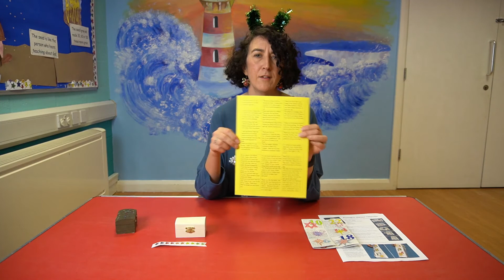SCF Children - Helping God, Mary